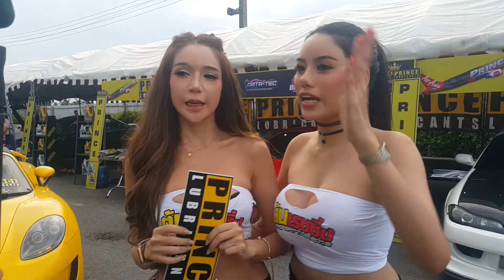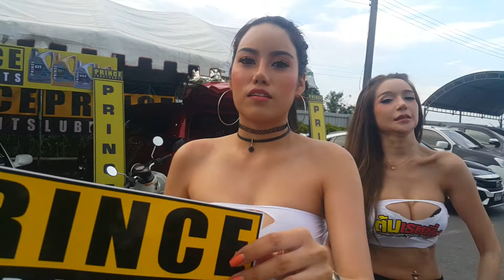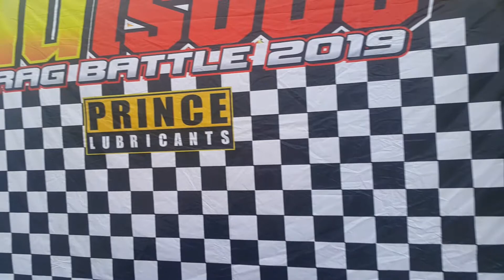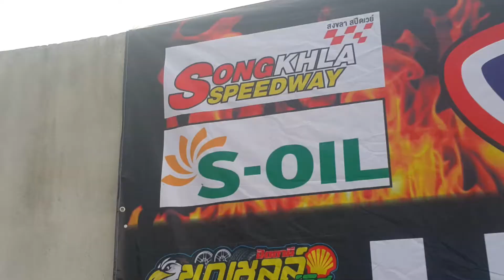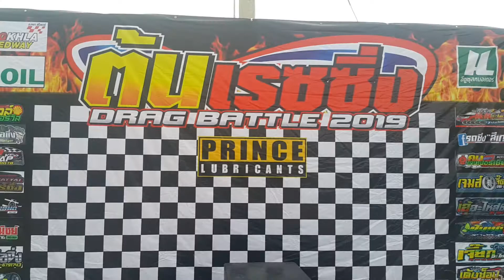Y A310362 สิบแปดบวก ต้นเรซซิ่ง DragBattle #2019 ครั้งที่1(21)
กด Subscribe ติดตาม ถูกใจ ช่อง Channel RL ทาง facebook YouTube อินตาแกรม ทวิตเตอร์ ช่วยแชร์ด้วย บอกต่อเล่าต่อ เขียน comment มาคุยกันบ้าง

A310362 ต้นเรซซิ่ง Drag Battle 2019 ครั้งที่1
พบกับพริตตี้และโคโยตี้สาวสวย รถเครื่องเสียงสุดระห่ำ

ต้นเรซซิ่ง, Drag, Battle, 2019, ครั้งที่1, รถบ้าน, มัดรวม เทอร์โบเดิม, โรงงาน, ช่วงล่างเดิม, มือใหม่, แมฟเพียว1.9, ยางบาง, มือใหม่, โมดิฟาย, แบล็คเก็ต, เลดี้, 1500cc, ยีราฟ, เทอร์โบ3000, เปิดมือ, วีโก้, ไทรทรัล, BT50, นิวเชฟ, ปาก44, 275, ออลนิวดีแม็กซ์, เถื่อน, ประตูคาร์บอน, ปาก46, ประตูเหล็ก, คาร์บอนหลัง, ปั้มสาย, ประกวดรถ, สวยงาม